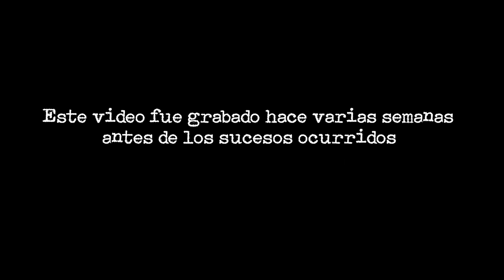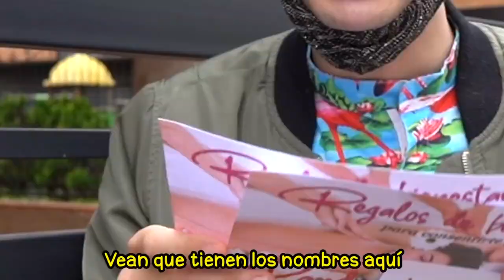¡LLENO SU CASA CON +10,000 LITROS DE ESPUMA! BROMA PESADA A COLORIDAS Nando